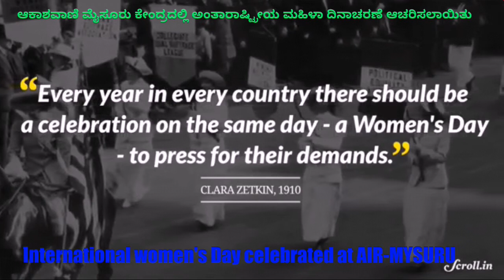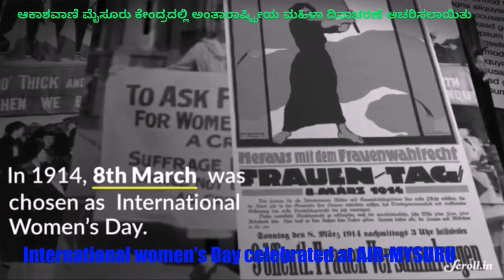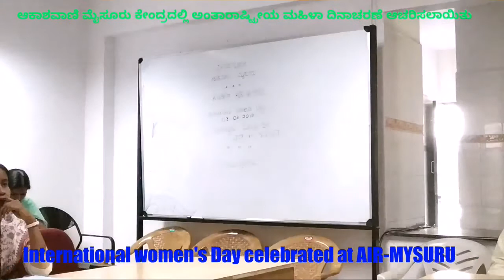ಅಂತಾರಾಷ್ಟ್ರೀಯ ಮಹಿಳಾ ದಿನಾಚರಣೆ ಆಚರಣೆ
ಆಕಾಶವಾಣಿ ಮೈಸೂರಿನಲ್ಲಿ ಮಹಿಳಾ ದಿನಾಚರಣೆ ಆಚರಣೆ